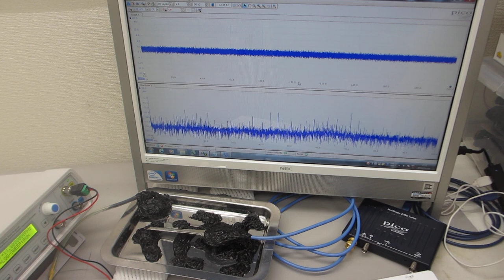超音波発振（スイープ発振、パルス発振）システム－超音波の伝搬特性を評価する技術の応用－（超音波システム研究所）